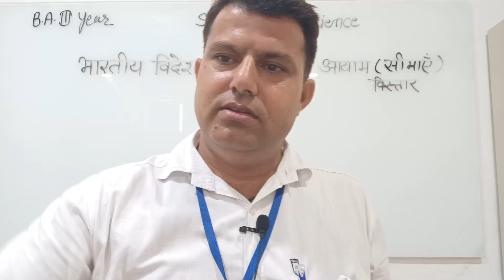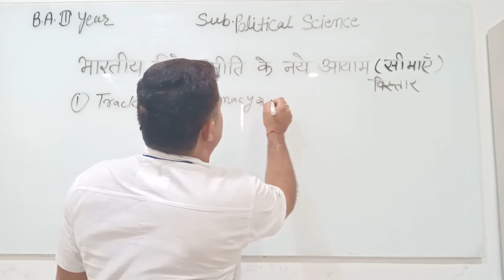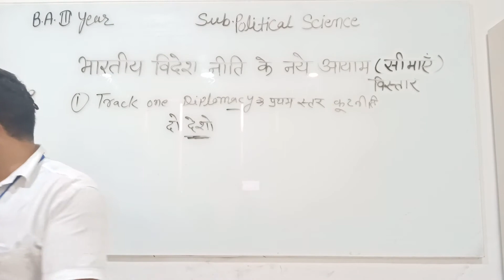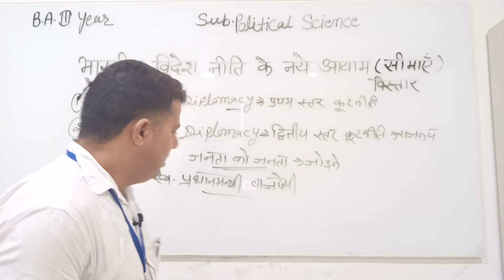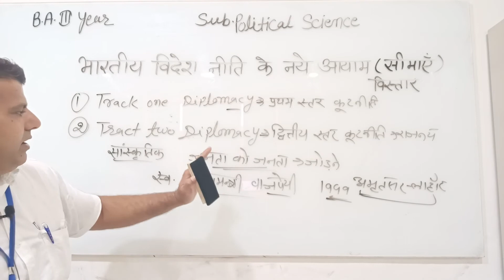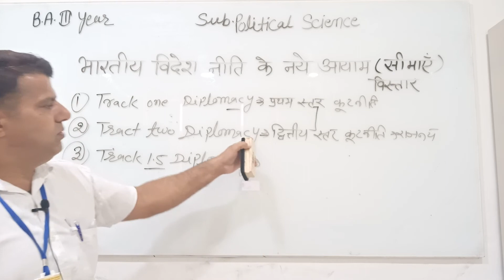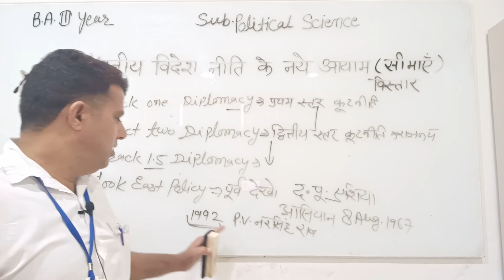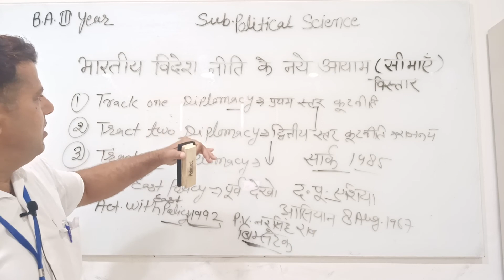भारतीय विदेश नीति के नये आयाम , व्याख्याता मनोज स्वामी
Qualification: MSc. MPhil, Ph.D Chemistry
Experience: Teaching and Research-16 Years
Course: Science, Arts and Commerce